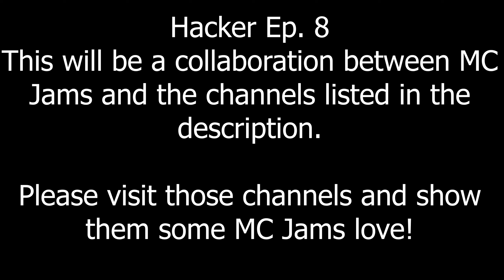Minecraft Song Coming Soon! ♫ Hacker Day ♫ New Minecraft Songs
New Minecraft Song Coming! ♫ Hacker Day ♫ Top Minecraft Songs by MC jams.
This is the trailer for the new upcoming MC Jams Hacker minecraft song and video.
This will be a collaboration between MC Jams and the following YouTube animation channels: